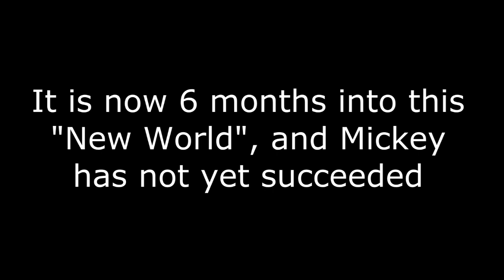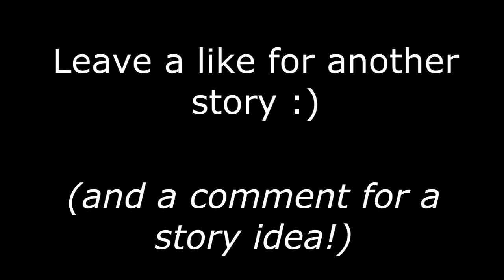Mickey Mouse Takes Over Minecraft? Chapter 5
This is 6 months into this "New World" Mickey has created, and he still seeks revenge on adopolus. Will he seek his revenge and gain his throne of the new world? Or will he die trying! Please enjoy :)

Leave a like for another story! We love making them and you guys love watching! Also, maybe leave a comment for another story idea?